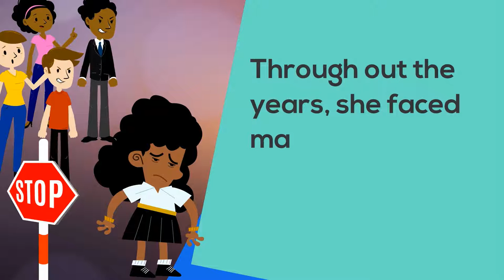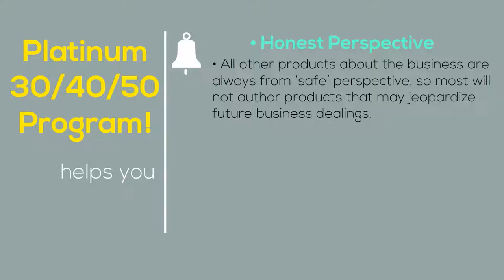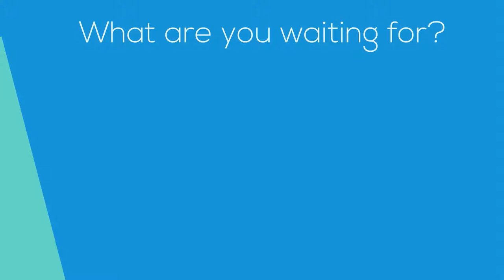Platinum 30/40/50 Program!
SWP, LLC Presents Platinum 30/40/50 Program! Seven West Productions has developed a program that will enable others to access our controversial publications. Our products and programs reflect the entire process and expose the atrocities from the start of a career in music, navigating the Gatekeepers, to the Contract and to the Battles with the Courts. Each product is designed to address the major tactics and methods used by the industry. Derived from our other publications. Our experiences make us stronger; so, why not share them so others can learn from those experiences for generations? For program details

Although the unethical practices are not limited to any single industry, even after providing solid evidence of unethical business practices, secured copyrights in response to copyright infringements and contracts, the standard response was to attempt to discredit, induce suicide and to intimidate.

When you attempt to exercise your rights to seek justice through the courts, you face deliberate deprivation of rights, judicial misconduct and obstruction. The entire process facilitates betrayal, initiates competition among its writers/producers and battles for royalties. If you manage to survive, the aforementioned is followed by some subhuman offer consisting of less than slave wages, meant to minimize the damage and avoid true accountability.

These titles are presented through this artist/writer’s eyes while experiencing multiple tragedies and events. Emotionally charged, this title clearly expresses the pain and anger of being betrayed, sacrificed and scorned. Inside, are the actual documentation and files used to demonstrate some of the tactics used to steal artist lives, deny rights and enslave the artist. This title is compiled using personal journals, public records, contracts, copyrights and other documentation which demonstrates how it is allowed to continue.

It is through these titles that Lovelace has an opportunity to shed light on the tactics that are used to deprive rights, manipulate events which are used to facilitate public support. These publications provide detailed proof of corruption and collusion.

Learn how every resource and outlet is used in an effort to initiate hardship on those who insist on exercising their rights while discouraging their desire to seek resolution as if to say, 'Let it go!' 'We do this to everyone so there is no hope...'

Learn the entire process which demonstrates egregious intent to influence a sense of hopelessness. When the smell of violence was fresh and 'street justice' was being used inflict further damage, the initial response from professionals (both, legal and official) was, "(We) can't help you..."

These events cover thirty years of wilful, deliberate civil and criminal violations used to cover up atrocities.

SWP, LLC is a publishing/production company that is dedicated to educating our youth. Our purpose is to address, educate, coordinate, and provide aid and relief to eradicate the stealing of artist lives copyright infringements and breach of contracts on a local and global level regardless of their race, ethnicity, or religion on a local and global level. Our products are available to all organizations that were created for the purpose of helping to prepare and encourage the education and betterment of our youth and young adults. We offer learning tools; such as, articles, comics and publications for our youth who are aspiring to become artist, writers and producers.

Seven West Productions is currently looking for early-stage financing and I have put together an investor relations website that outlines the details. Please review the materials at your convenience through the or Full BIO

Best regards,

Tiwanda Lovelace
Seven West Productions

Best regards,